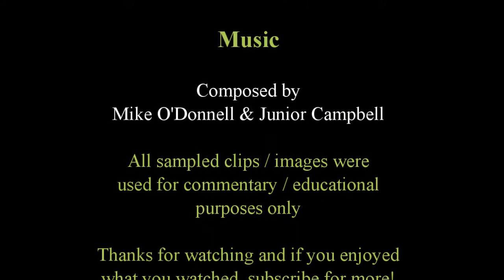T&F Episode Commentaries - Whistles & Sneezes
Henry can't seem to  leave his problems behind him. Every time he does well, something else comes up that doesn't work for him. This time Gordon and some bad children are his problems. How do you think he will deal with it?

Video provided by ThomasHDClassics